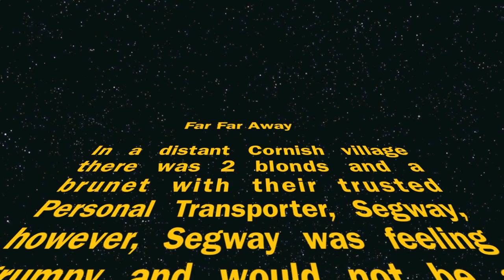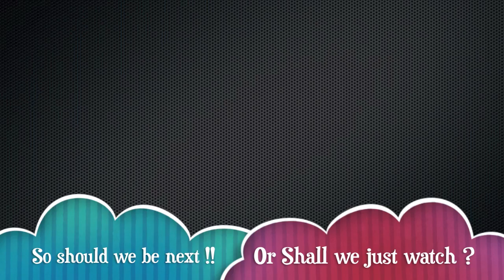The Segway Girls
Thanks to Kodak recorded using a Zx1 in HD